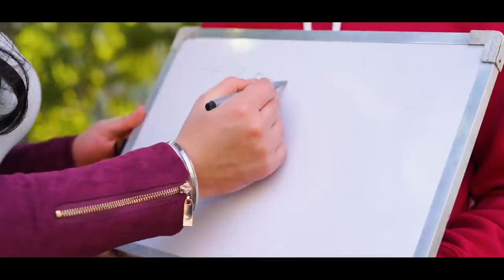NAYI GAADI KI KAHAANI || JaiPuru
Edited By : Sahil Arora
Script by : Jai batra
DOP : NITESH GOEL
Thumbnail : Raj Sharma